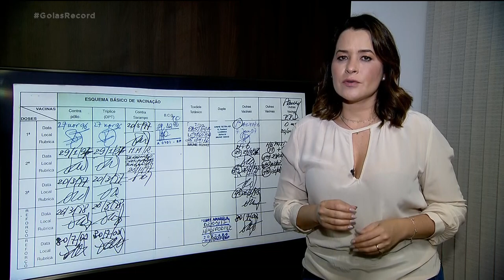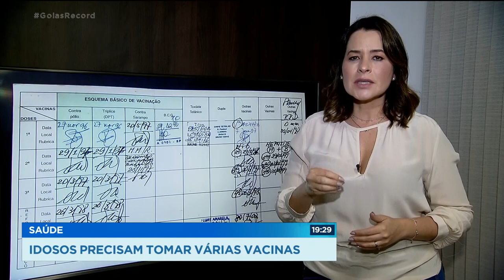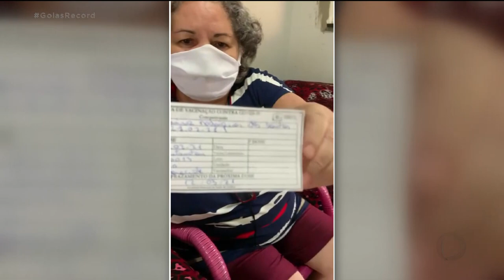SAÚDE: IDOSOS PRECISAM TOMAR VÁRIAS VACINAS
OS IDOSOS ESTÃO NA EXPECTATIVA DE RECEBER LOGO A VACINA DA COVID-19, MAS É IMPORTANTE A GENTE LEMBRAR QUE ELES TAMBÉM PRECISAM SER IMUNIZADOS CONTRA VÁRIAS OUTRAS DOENÇAS, QUE SÃO GRAVES E TAMBÉM PODEM LEVAR A MORTE. IMAGINA SÓ PRECISAR DE LEITO NESSE MOMENTO POR CONTA DE UMA PNEUMONIA OU SARAMPO NINGUÉM GARANTE QUE VAI CONSEGUIR. MAIS DO QUE NUNCA, A PREVENÇÃO É FUNDAMENTAL.